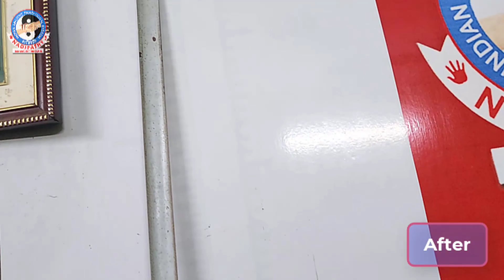"1.5 CM" Natural Height Growth with Nadipathy Height Treatment | Dr P KrishnamRaju